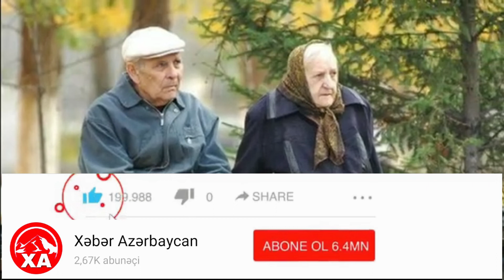Teqaüd Almaq İsteyenlere Şad Xeber...Qanuna Deyişiklik Edildi !!!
©️2020 Xəbər Azərbaycan